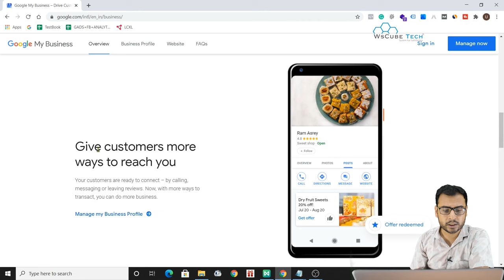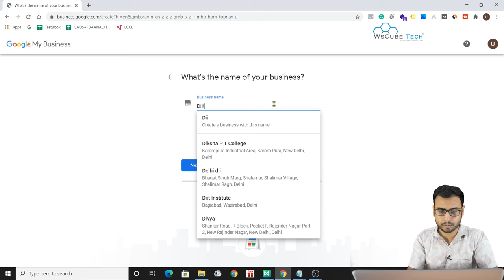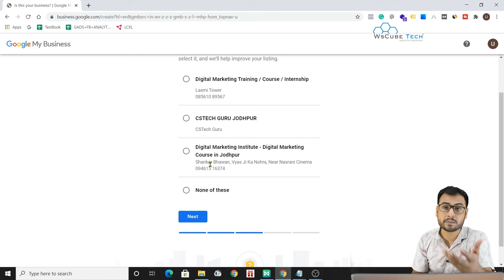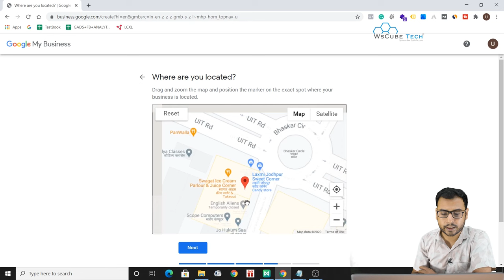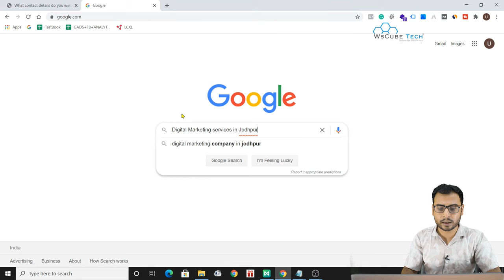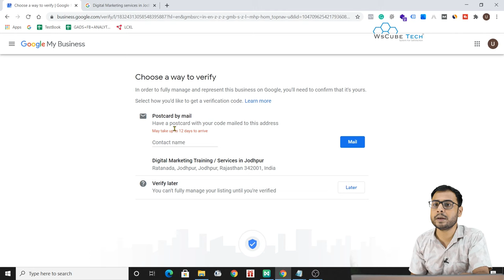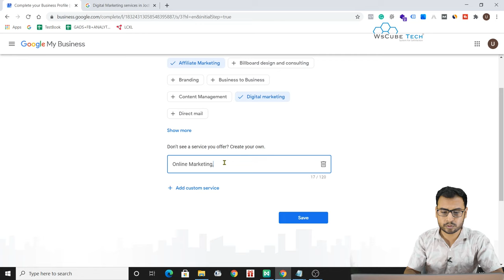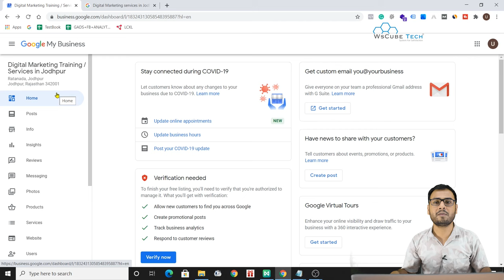How to Create & Verify Your Google My Business Account - Complete Tutorial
In this video, you will learn How to Create & Verify Your Google My Business Account - Complete Tutorial. Our trainer will take you through every basic that comes into account creation in this type.

You will get more customers with a great business profile. You can look at how many people are connecting to you from this platform and give them more ways to reach you.

Our trainer will set up a google my business so you can get a practical idea. You can also set the exact location with the help of google maps. Learn how to do google my business optimization and catch local leads that will help your business on digital grounds. You can select if you provide services outside of a particular locality. Choose your genre, verify your business, and you are already with your google my business account.

This googles my business tutorial will solve your queries like how to set up Google my business with proper optimization for better reach among the local public.